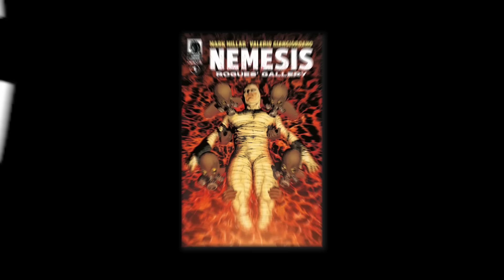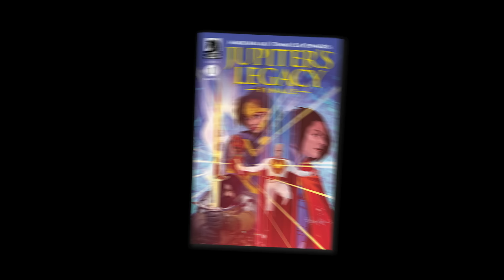Millar Time #22 | Joe Quesada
Mark talks to former Marvel Comics EIC Joe Quesada!